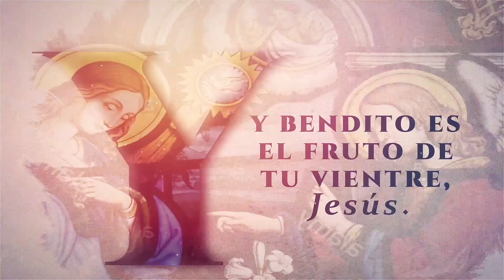MinutoDeMaría | Biografía de Fray Cosme Spessotto